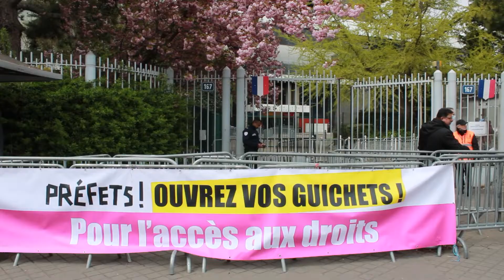Bouge Ta Préf - Mobilisation du 6 avril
Bouge Ta Pref est un collectif inter-associatif mobilisé contre l’imposition de la dématérialisation des services publics. La dématérialisation des démarches administratives en préfecture empêche des milliers de personnes de demander ou de renouveler leur titre de séjour et fabrique des sans-papiers. Retour sur la journée de mobilisation du 6 avril devant la préfecture de Nanterre.